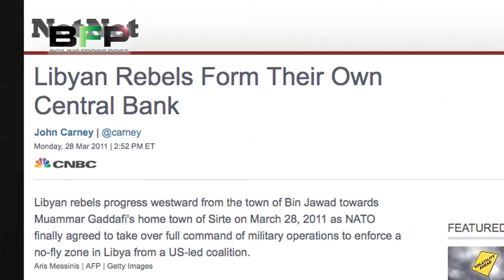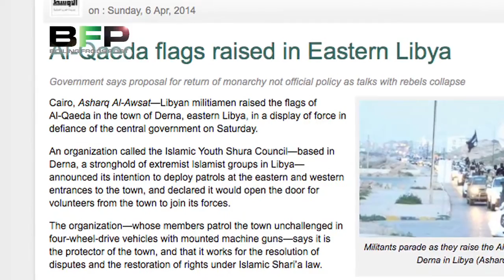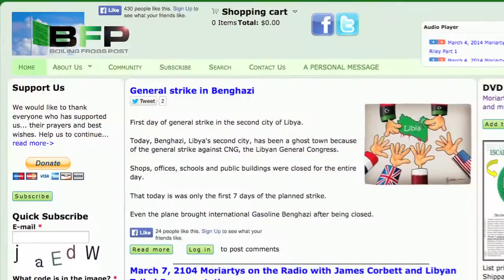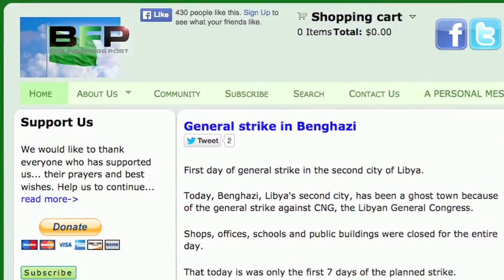BREAKING NEWS: HAPPENING NOW, LIBYA WAR: WHAT THEY DON'T WANT YOU TO KNOW.